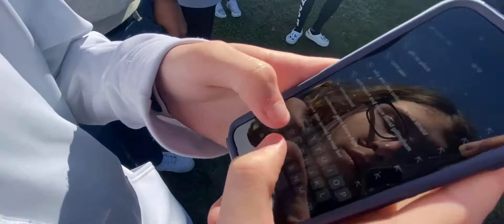INSANE SCHOOL VLOG| *A FIGHT BROKE OUT*‼️😱🥊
YouTube this is strictly for entertainment I don’t condone in any violence what so ever and that is not what my channel is about strictly for the enjoyment of my fans😉.